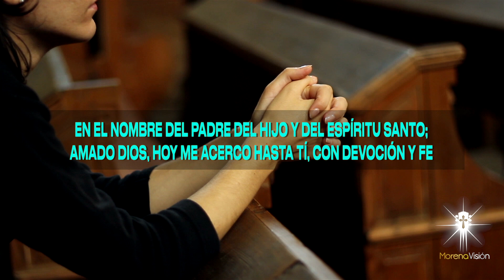Oración Poderosa de Limpieza, Protección y Bendición para tu hogar [Morena Vision 🙏🏻 ] /MV Oraciones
Pidamos a Dios porque nos dé limpieza, protección y bendición a nuestro hogar. Amén 🙏🏻  HAZ esta oración poderosa

Oremos juntos por la limpieza, protección y bendición para tu hogar. Así sea 🙏🏻

Padre amado, elevo esta oración hasta Tí con una petición muy especial:
por favor bendice mi hogar, haz de mi casa tu lugar protegido en donde
reinen cada día el afecto, la bondad, la comprensión, la salud y la alegría.
Bendice también a cada miembro de mi familia, a mis amigos y a todo
aquel que venga de visita. Permite que cada espacio de nuestra casa se
llene de tu hermosa luz y haz que tu presencia se lleve toda la tristeza, la
angustia, el miedo y la enfermedad 🌹

MV. Oraciones